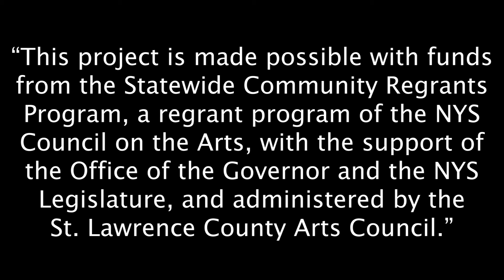Songs of Inspiration - June 11th @ 2pm, Potsdam Public Library - Family and Community Song Circle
Join us for the family friendly event: Songs of Inspiration, Saturday June 11th at 2pm in the Potsdam Public Library. Traditional and original music will be shared in a group song circle where everyone young and old, is a member of the band.

The circle will be facilitated by Len Mackey and friends, Shimul Zaman, Ashley Goff, and Madison Laubscher, and their variety of instruments including the harmonium, balafon, djembe and doundoun drums, bells and shakers. We cannot wait to sing with you!